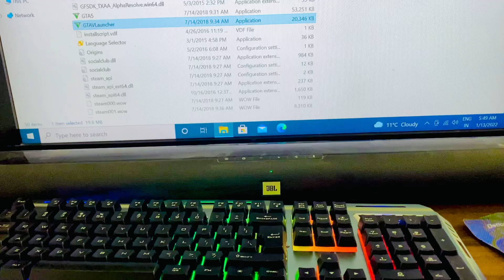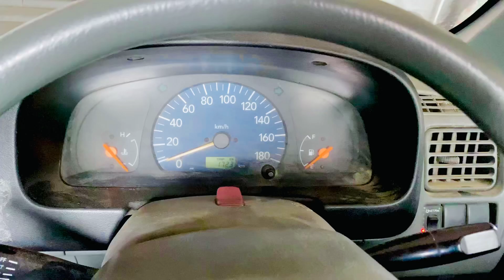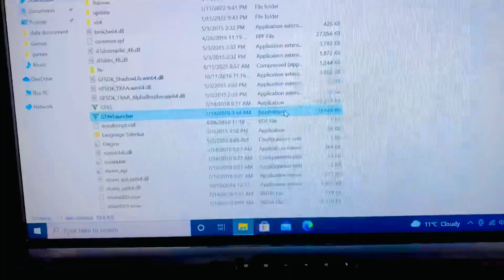Finally GTA 5 | Room setup | Arun khurana | daily vlog ❤️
❤️Hello friends as you know that my daily vlog comes at 8:00 am, so don't forget to watch thank you so much😄

  My new gaming pc😍 setup

Love you so much my youtube famliy❤️❤️

Hurry up❤️

Start comments and share the video❤️❤️

Must watch my all videos❤️

Must watch videos link below -